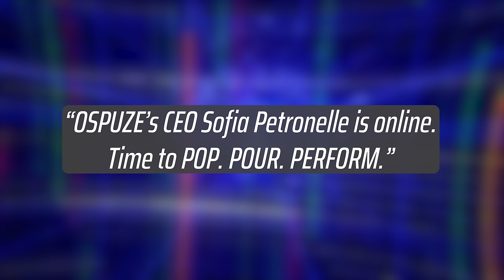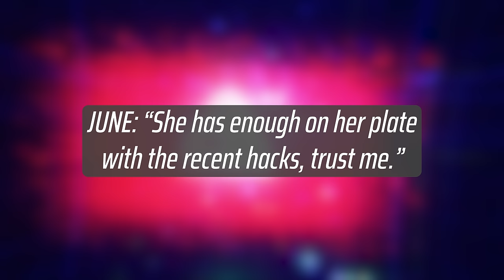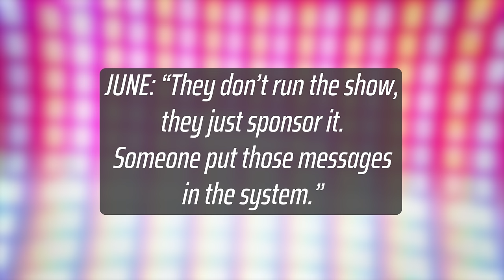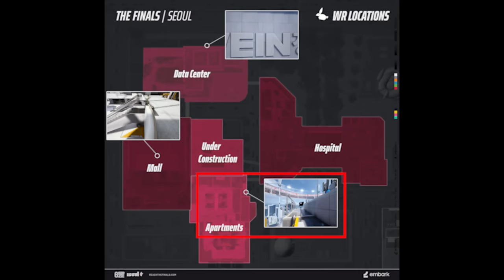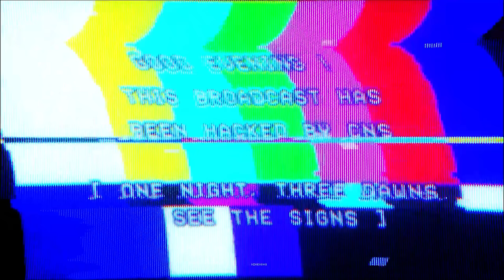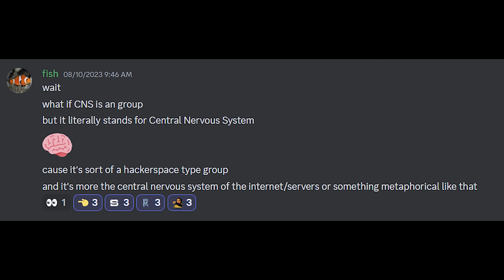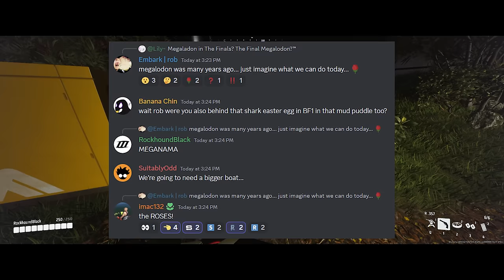A MAJOR New In-Game Easter Egg In THE FINALS: Can You Solve It?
The start of a major in-game Easter Egg in THE FINALS has been revealed, along with a new lore video for Season 1. I also look at other in-game Easter Eggs that have recently been uncovered.

00:00 Intro
0:57 New Season 1 Lore Video
1:39 Breakdown Of The Lore Video Dialogue
5:17 New In-game Easter Eggs (intro)
5:26 White Rabbits On The Seoul Arena
6:29 A Flashing Light On The Moon
7:30 The Holtow QR Code Website
8:16 A Strange Number On Some Trees
8:28 The Lewis Gun Roulette Wheel
9:11 The 5 Roses - A Major Easter Egg Starts
10:15 An Upcoming Practice Range Exploit Video
10:29 Outro

Invite to the Duhtopia Discord (run by Duhmeister and where I hang out)

He is also on Apple Music and iTunes.

My voiceover was recorded using an Audix OM3 Dynamic microphone
With a Rode Windscreen
That is connected to my PC via a Focusrite Scarlett 2i2 2nd Generation USB Audio Interface